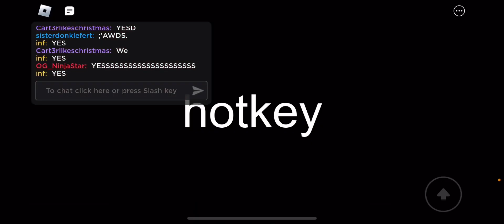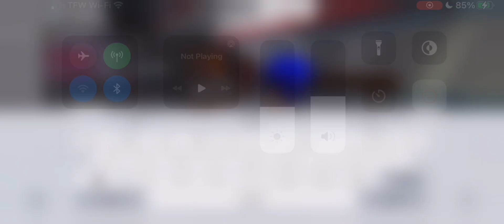THE REAL 38 MALL